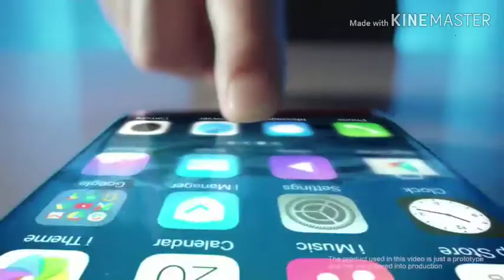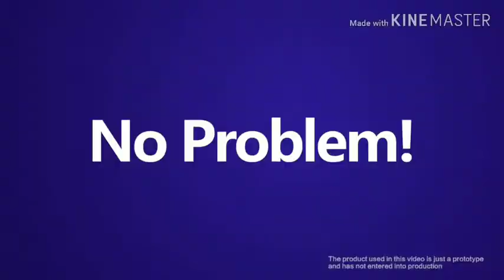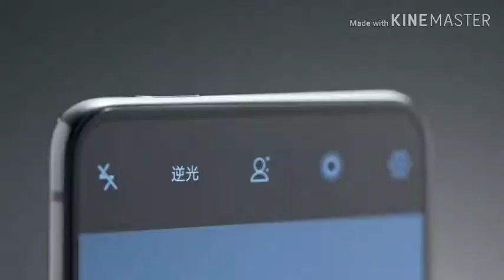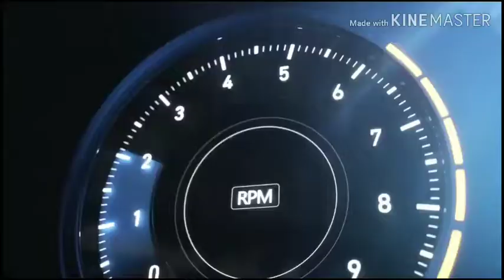8GB R.A.M is enough. Why 8GB R.A.M. is best till 2020 in Hindi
Dosto maine is video main R.A.M ke baare main baat ki hai. Dosto 8GB R.A.M kabhi bhi 10G.B. RAM ke brabr nhi ho sakti lakin dosto Jab tak 10GB ka use nhi hai tab tak aap 8 GB ko use karo or kaafi paise bachao. I hope dosto aapko video pasand aaegi agar aapko video pasand aae to video ko like share or  comment ke sath sath channel ko bhi subscribe karo main aapke lea esi hi interesting videos lata rahunga tab tak ke lea  Jai Hind Jai  Bharat.